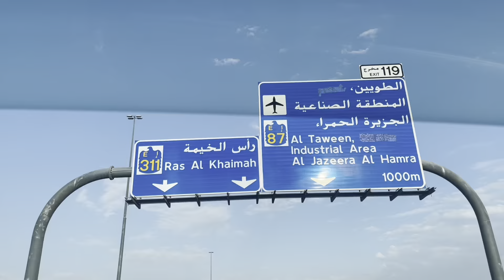Happy new year 2023 | marjan Island | best firework ever I witness